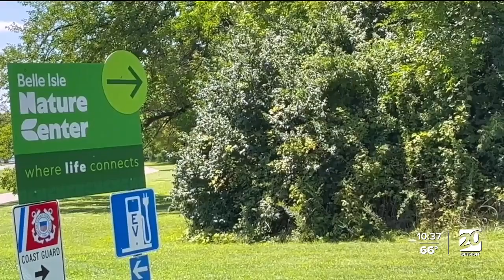Megaphone being built by local students will amplify sounds at Belle Isle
A giant megaphone that local students are building is a rare build from others, according Nino Tanzini, the lead instructor on the project.